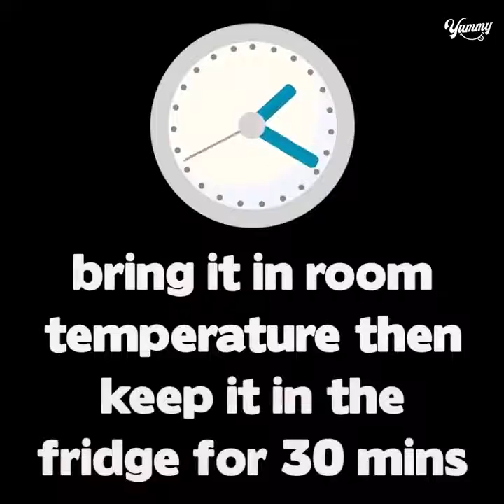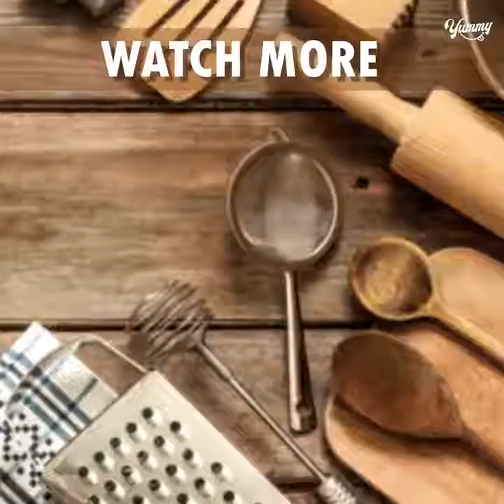Polka Dot Oreo Brownie Pudding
TODAY'S RECIPE IS Polka Dot Oreo Brownie Pudding | EGGLESS PUDDING | BREAD PUDDING | CHOCOLATE PUDDING | POLKA DOT PUDDING